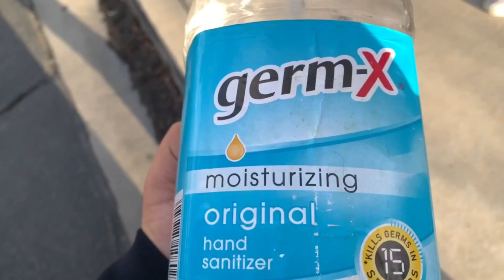Vlog 2 | Road Rage